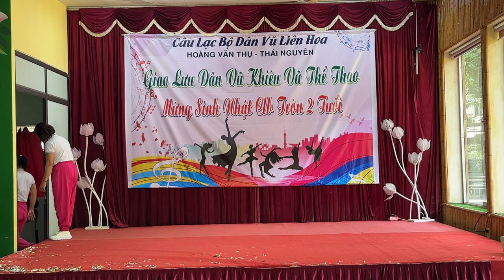Mùa Hè Tình Yêu : Tổ 6 - P. Túc Duyên